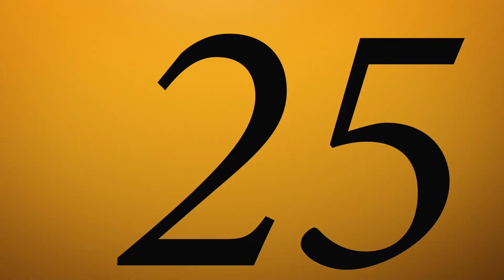The HISTORY Channel Celebrates 25 years | Watch Live & On Demand on STACKTV & Global TV App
This year, The HISTORY Channel celebrates 25 years of incredible adventures, thrilling mysteries and edge of your seat excitement ! Tune in for new series and returning favourites on The HISTORY Channel.